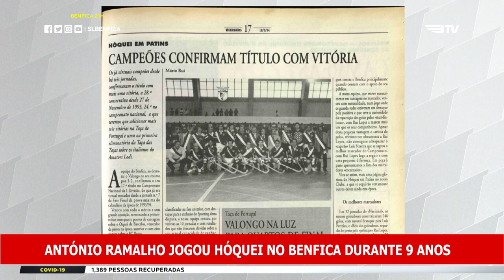RECORDAÇÕES GLORIOSAS - António Ramalho